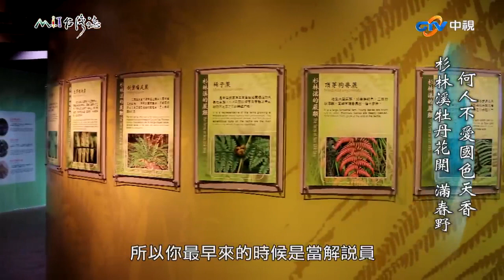沐浴來自杉林溪的精華 沉浸於大自然的懷抱中｜南投縣竹山鎮 麥覺明【@ctvmit870集】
沐浴來自杉林溪的精華 沉浸於大自然的懷抱中

花開有序 花落有時
春天正是愛花一族 追花的好時節
但有一種韻壓群芳 百花之首的花王
始終沒有辦法讓根 扎穩在亞熱帶的寶島臺灣

三十多年前 有心人開始栽培 研究
終於將千百年來 只盛開在溫帶的宮廷之花
色彩鮮麗 植株飽滿的
成功綻放在國人的視覺和嗅覺裡

滿足了對騷人墨客筆下 富貴花開的無限想像
MIT台灣誌循著南嶺步道 從溪頭來到杉林溪
此時正好是百花爭妍的春暖季節
除了身分嬌貴 過去非得飄洋過海
才能一睹花容的花中之王外
台灣珍稀的山谷幽蘭 低調的依著四時節氣
半掩半開在中臺灣這一處山川草木間

何人不愛國色天香
置身杉林溪春野 十大花型 九大花系
超過二萬株的牡丹即景 有如宮廷文學場景重現
每個人都該來沾染一下
全新感受的春天氣息